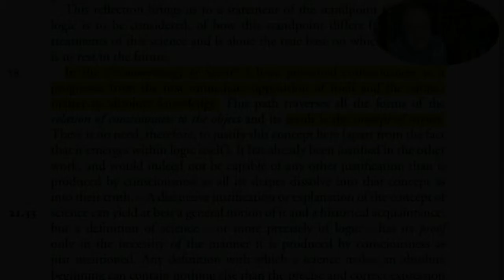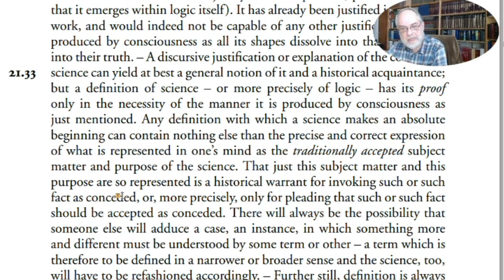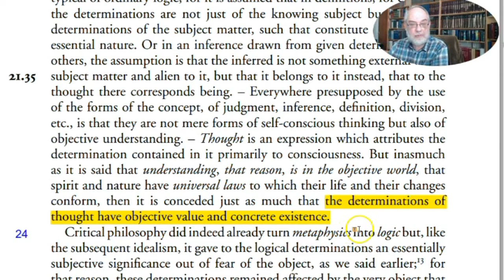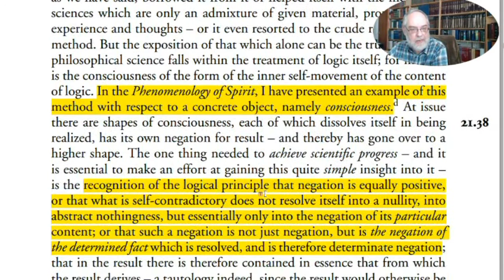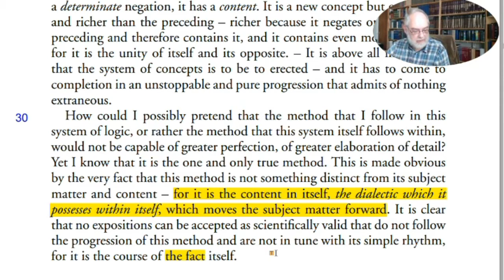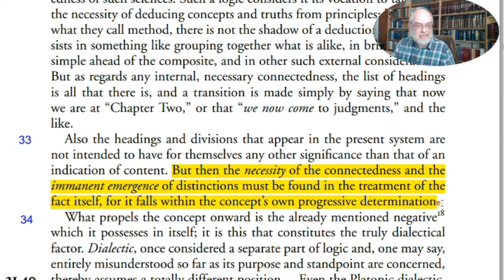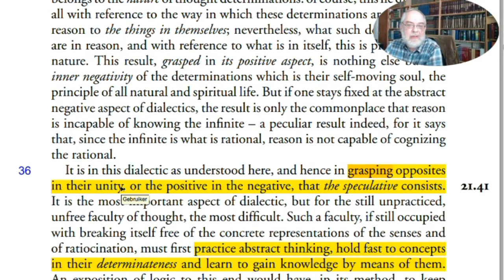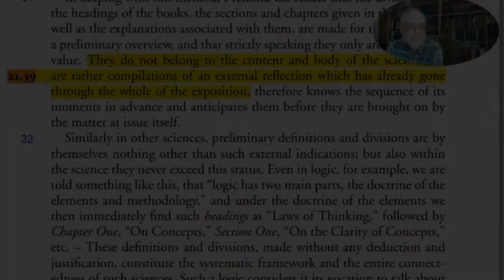General Concept of the Logic #18-40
Close reading of ##18-40 of the General Concept of the Logic, part of the Introduction by Hegel to his "Science of Logic."
This video was meant for the participants of the Science of Logic studygroup on Facebook.
The paragraphs are numbered sequentially for every chapter and subdivision for easy reference.